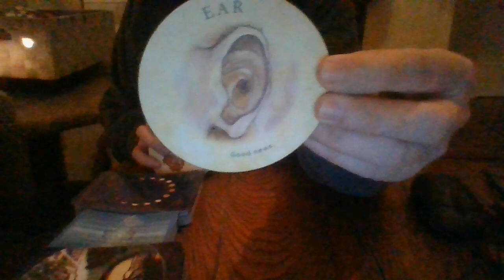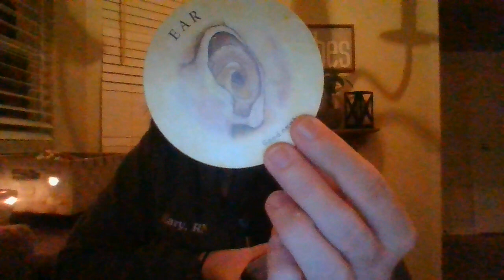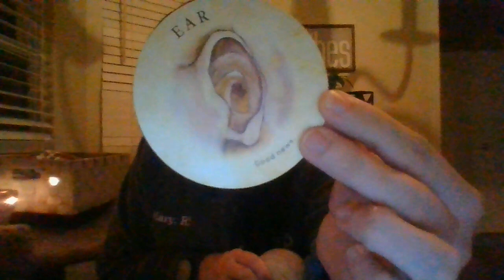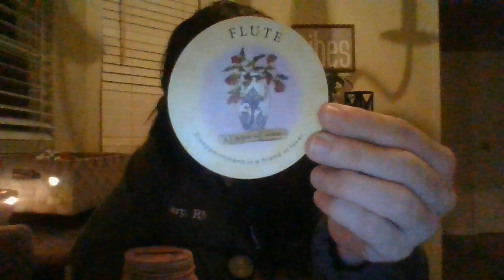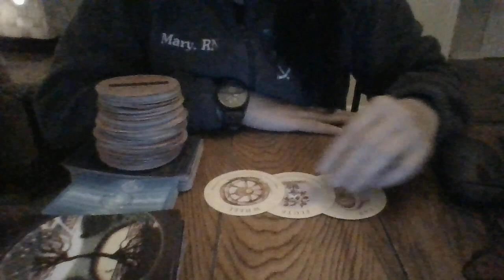JAN 22- A SCORPIO MASC GAINED HIS ABILITIES BACK! IT'S ABOUT TO BE ON!